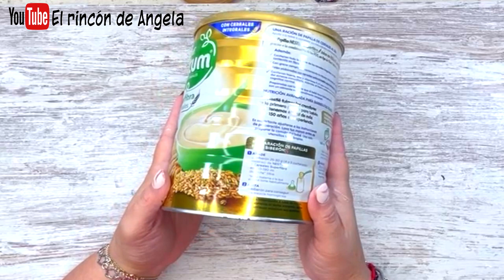Lata reciclada con decoupage y EFECTO OXIDADO 🎁Diy manualidades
Lata reciclada con decoupage y EFECTO OXIDADO 🎁Diy manualidades En este video te voy a enseñar como crear un efecto antiguo oxidado, con pintura acrílica. Podrás convertir cualquier objeto en una antigüedad preciosa.
Los materiales que he usado en este trabajo son de DECOMAN, y puedes encontrarlos en MYBA